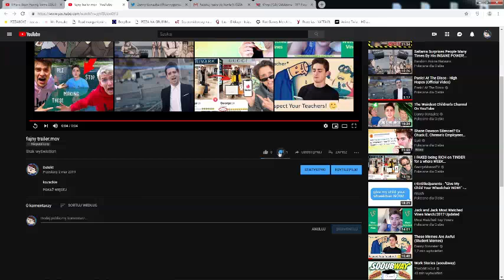ZWIASTUN KANAŁU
epickie zwycięstwo